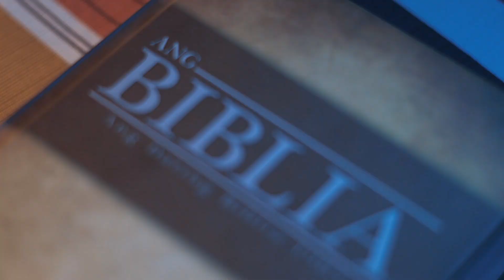𝑾𝑬𝑫𝑫𝑰𝑵𝑮 𝑻𝑬𝑨𝑺𝑬𝑹 𝑶𝑭 𝑨𝑳𝑬𝑱𝑨𝑵𝑫𝑹𝑶 & 𝑨𝑵𝑨𝑳𝑰𝒁𝑨 | 𝑰𝑵𝑭𝑰𝑵𝑰𝑻𝑬 𝑭𝑰𝑳𝑴 𝑷𝑹𝑶𝑫𝑼𝑪𝑻𝑰𝑶𝑵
𝑾𝑬𝑫𝑫𝑰𝑵𝑮 𝑻𝑬𝑨𝑺𝑬𝑹 𝑶𝑭 𝑨𝑳𝑬𝑱𝑨𝑵𝑫𝑹𝑶 & 𝑨𝑵𝑨𝑳𝑰𝒁𝑨

Here's a sneak peek of Alejandro & Analiza's wedding! Witness as they start their journey to forever!

𝗪𝗲 𝗰𝗼𝘃𝗲𝗿 𝘀𝗽𝗲𝗰𝗶𝗮𝗹 𝗲𝘃𝗲𝗻𝘁𝘀 𝘀𝘂𝗰𝗵 𝗮𝘀 𝘄𝗲𝗱𝗱𝗶𝗻𝗴𝘀, 𝗱𝗲𝗯𝘂𝘁𝘀, 𝗯𝗶𝗿𝘁𝗵𝗱𝗮𝘆𝘀, 𝗮𝗻𝗱 𝗮𝗻𝘆 𝗸𝗶𝗻𝗱 𝗼𝗳 𝘀𝗽𝗲𝗰𝗶𝗮𝗹 𝗼𝗰𝗰𝗮𝘀𝗶𝗼𝗻.